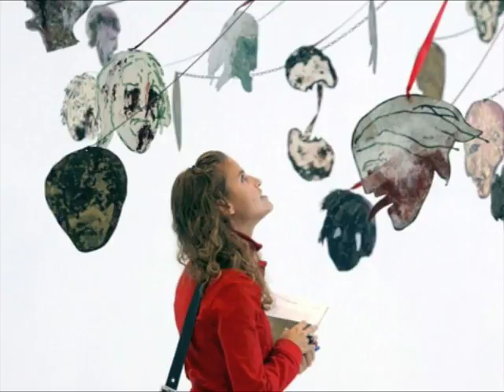Subtle Body - Fila Brazillia